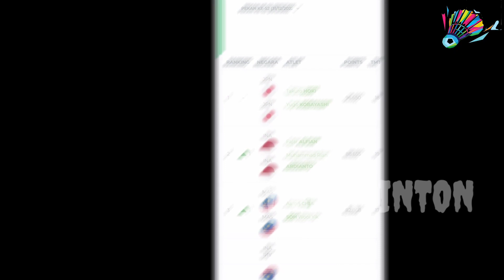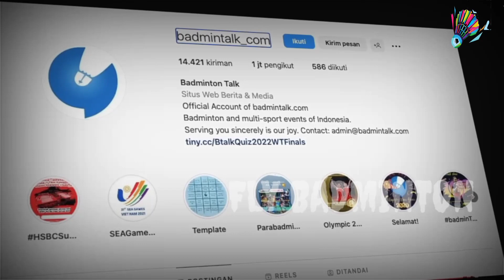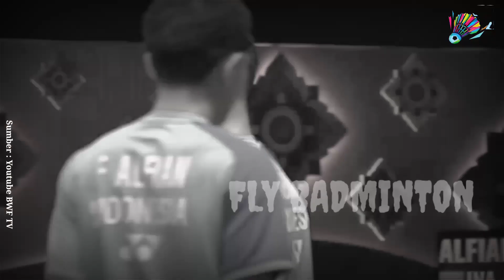Tidak Terima, Fajar-Rian Disoroti Banyak Media|| Kelasss satu Dunia Emang Beda !!!